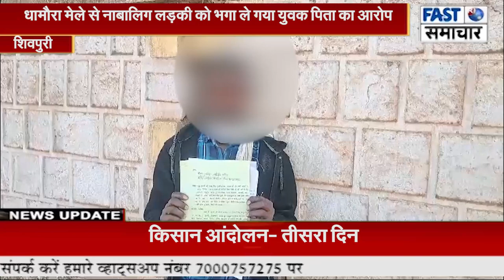धामौरा मेले से नाबालिग लड़की को भगा ले गया युवक पिता का आरोप